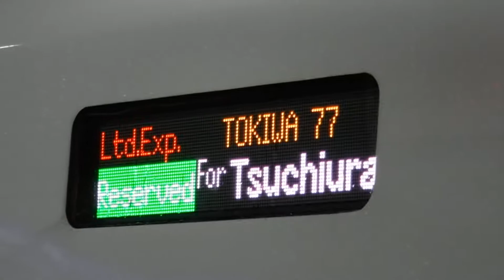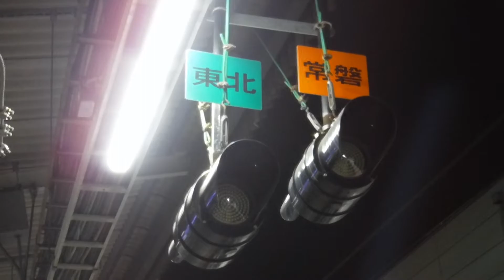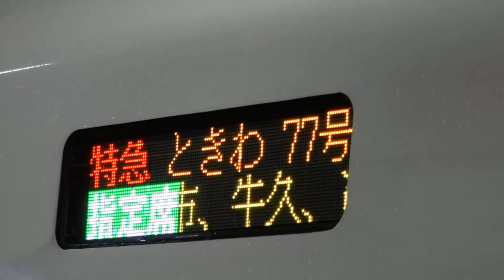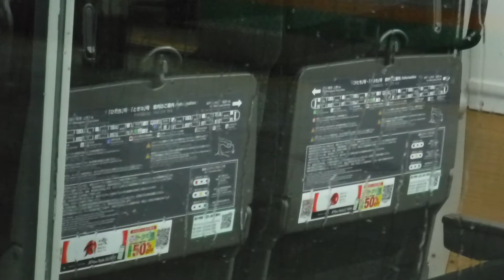JR上野駅に常磐線「東北デスティネーションキャンペーン」特急ときわ77号土浦行きE657系2077MK19が停車中！回送 E233系3932MU633+E231系U69が終点のJR上野駅に到着！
JR上野駅下り17番線ホームから撮影。

※サムネイルの写真の撮影者も猫ぷに。(令和3年5月5日水曜日19時10分撮影。上り15(10+5)両編成回送E233系3932MU633宮ヤマ+E231系U69宮ヤマ。回送の前は快速アーバン上野行き3932M。)

令和3年5月5日水曜日19時08分撮影。

JR上野駅

JR上野駅下り17番線側の上野の駅名標と常磐線 特急 10両 ときわ77号 19:15 土浦の行先案内表示を撮影。

JR上野駅下り15番線ホームに停車中の、15(5+10)両編成回送E231系3933M+E231系K-40横コツ。

常磐線下り10両編成「東北デスティネーションキャンペーン」ラッピング広告特急ときわ77号土浦行きE657系2077MK19水カツ(始発駅のJR上野駅下り17番線ホームに停車中。)

E657系K19水カツ8号車モハE657-19両編成の行先表示とテロップ
特急 ときわ 77号
指定席 土浦 停車駅:柏、龍ヶ崎市、牛久、ひたち野うしく、荒川沖、終点 土浦です。

上り15(10+5)両編成回送E233系3932MU633宮ヤマ+E231系U69宮ヤマ(JR尾久駅を発車して行先表示を変更して終点のJR上野駅下り16番線ホームに到着。回送の前の行先表示は、快速アーバン上野行き3932Mでした。)

E657系K19水カツ8号車モハE657-19両のパンタグラフと車内の座席とテーブル裏の表示を撮影。